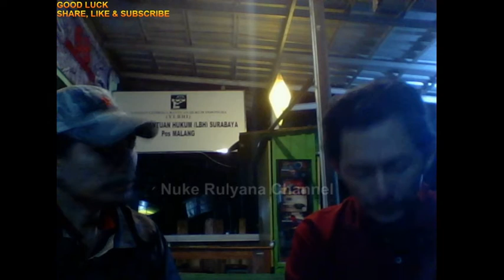[ SketsaDiri ]Efek Corona: Yang Lapar itu ya Saya Sendiri [?]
*Sebagian hasil adsense dari Channel ini akan dikembalikan ke artisnya supaya terus bisa melestarikan budaya, sebagian lagi dibagikan ke subscriber yang terpilih*